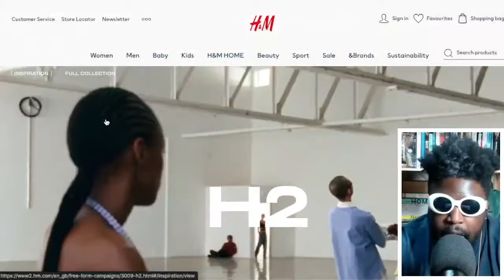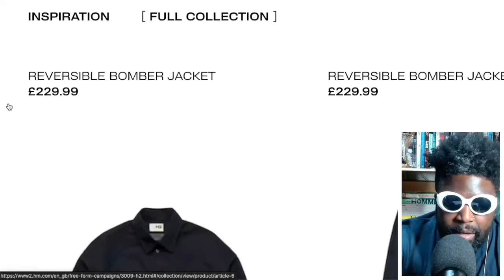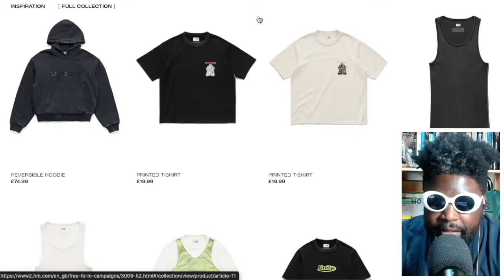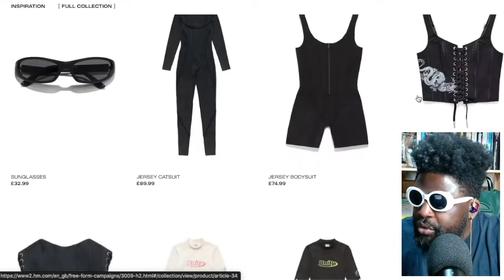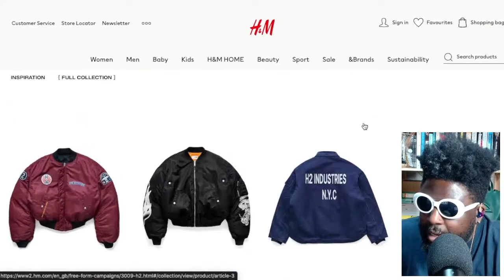Heron Preston x H&M H2 Collection is GOOD